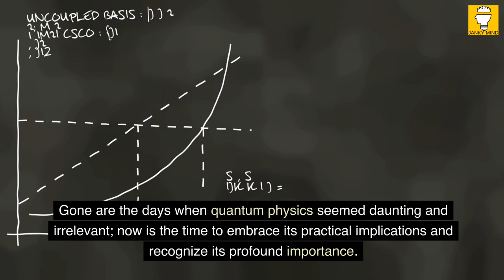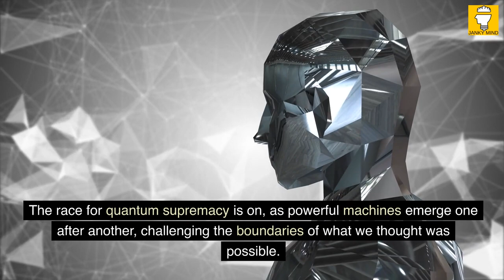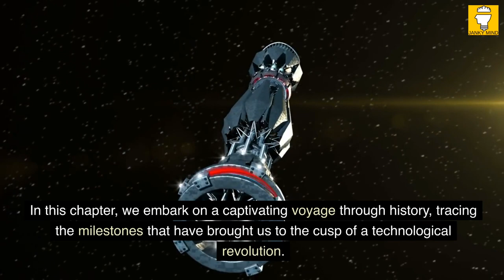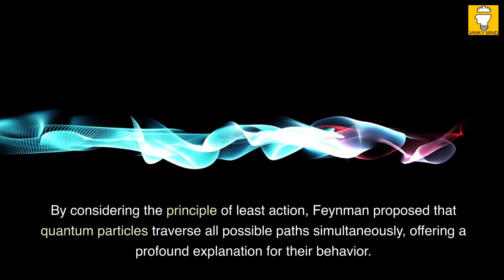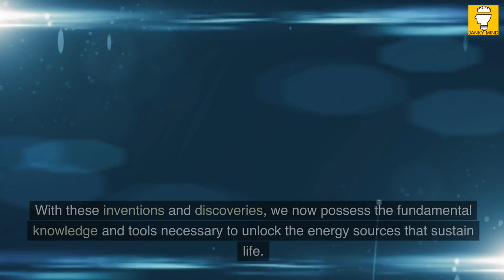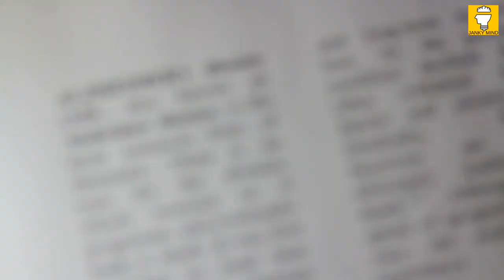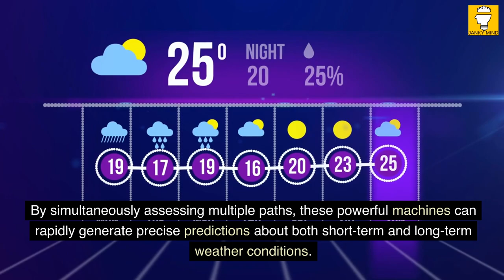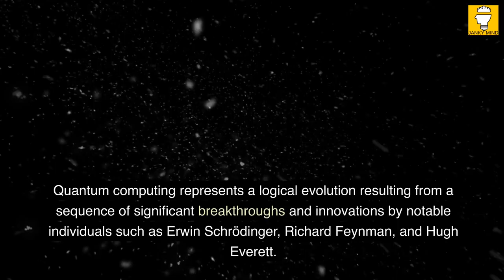Quantum Supremacy by Michio Kaku | Book Summary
Welcome to the book summary Quantum Supremacy - How the Quantum Computer Revolution Will Change Everything by Michio Kaku.

Step into the realm of quantum possibilities and unlock the secrets of the future in "Quantum Supremacy" by Michio Kaku. In this captivating book, Kaku masterfully breaks down the complex concepts of quantum computers, making them accessible and understandable to all. Gone are the days when quantum physics seemed daunting and irrelevant; now is the time to embrace its practical implications and recognize its profound importance.

You may have encountered snippets of quantum jargon in popular culture, from parallel universes to Schrödinger's cat. Yet, many believe that quantum physics resides in an esoteric realm, far beyond their grasp. However, prepare to have your perceptions shattered. Kaku reveals that not only is comprehending the practical implications of quantum physics feasible, but it is also imperative. The quantum realm transcends the boundaries of comic books; it is an ongoing exploration that holds the key to our future.

The future of computing, and consequently the world, lies in the realm of quantum possibilities. With the potential to tackle insurmountable challenges that elude even the most powerful supercomputers, quantum computing promises to revolutionize fields such as energy, medicine, and economics. Its advancements demand the attention of all, as they shape the destiny of humanity itself.

Within the pages of this book summary, we embark on a journey through the current state of quantum computers—unveiling their astonishing power alongside their limitations. We also embark on a brief expedition into the annals of computing history, tracing the path that led us to this pivotal moment. Finally, we delve into the potential impact of quantum computers on society, medicine, and the world at large, unveiling the boundless possibilities that await us all.

Prepare to be enthralled and enlightened as Michio Kaku dismantles the barriers to understanding quantum computers, empowering readers with the knowledge to comprehend the groundbreaking technology that will shape our future. The age of quantum supremacy is dawning, and it's time for everyone to seize the opportunity to witness its transformative potential.